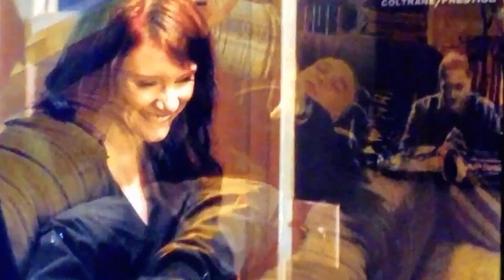That's a best friend yep!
And lesson learned that there are shitty people out there.